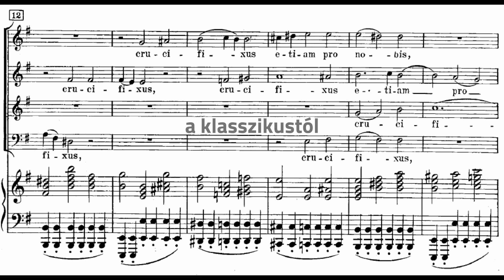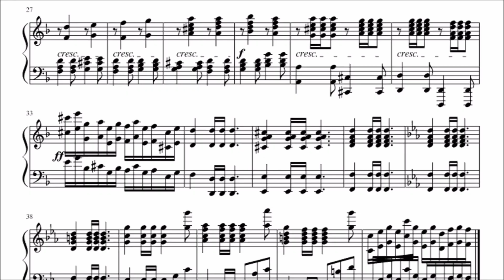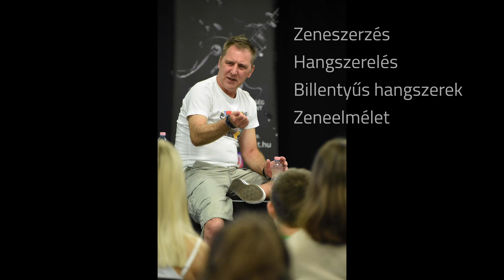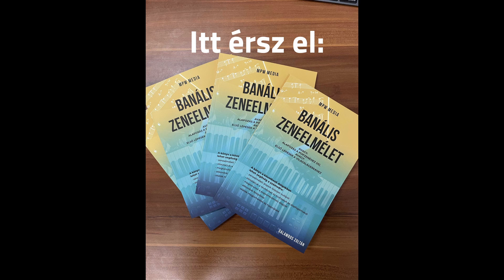Zeneszerzés, hangszerelés, billentyűs hangszerek